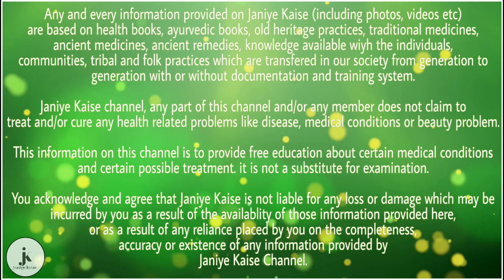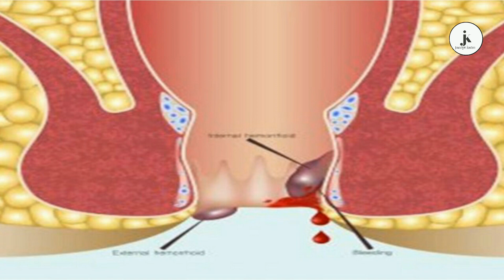इन 3 गलतियों की वजह से होती है बवासीर की बीमारी, तीसरी गलती है मुख्य वजह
1. ज्यादा बैठने की वजह से

जो लोग दिनभर ऑफिस में बैठकर काम करते रहते हैं यहां हर समय बैठे ही रहते है ऐसे लोगों को बवासीर की समस्या हो सकती है. दिनभर बैठने की वजह से मलद्वार में जख्म हो जाते हैं जो धीरे-धीरे बवासीर का रुप ले लेते हैं. इसलिए सुबह शाम एक्साइज और दौड़ जरूर लगानी चाहिए और एक जगह पर ज्यादा समय तक नहीं बैठना चाहिए.

2. कब्ज की वजह से

जब भोजन ठीक से नहीं पच पाता या जिन लोगों का पाचन तंत्र कमजोर हो चुका है उन लोगों को कब्ज की समस्या का सामना करना पड़ता है. जो आगे चलकर बवासीर का रूप ले लेती है यह समस्या उन लोगों को ज्यादा होती है जो भोजन करने के तुरंत बाद पानी का सेवन करते हैं. भोजन करने की 15 मिनट बाद पानी पीना चाहिए.

3. फाइबर तत्वों की कमी

शरीर में फाइबर तत्वों की कमी होने की वजह से भी बवासीर की समस्या पैदा हो सकती है. इसलिए पत्तेदार सब्जी मूली गाजर प्याज आदि का सेवन अधिक से अधिक करना चाहिए. इससे शरीर में फाइबर की कमी कभी नहीं होगी और बवासीर की समस्या से भी छुटकारा मिला रहेगा.